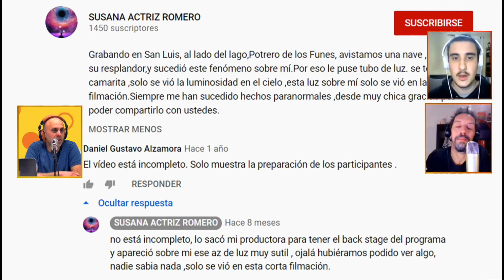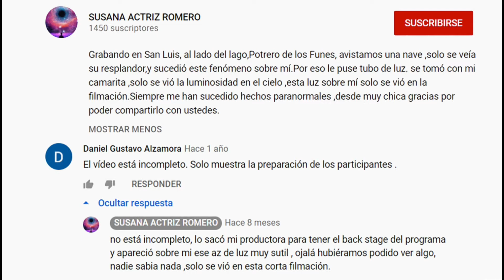Santa Susana - DÍA DEL JUICIO